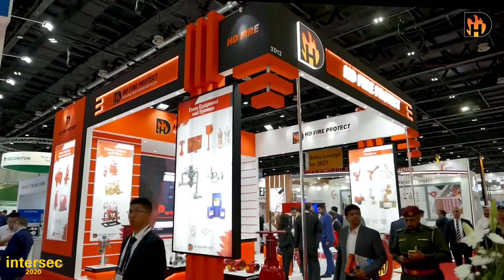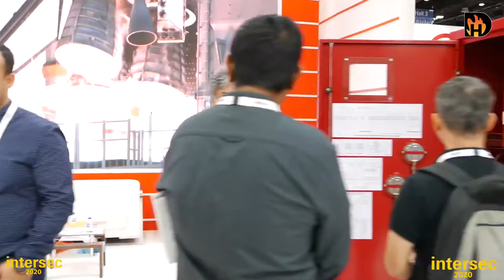Intersec 2020 Dubai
The annual 3-day event came to an end on 21st January. Intersec 2020 was such an engaging and enriching experience. We had a chance to meet our customers and partners from the Middle-east as well as other parts of the world. Many of “HD” latest products were available on display. We are quite happy with the show and we are sure we will do well in the next one.